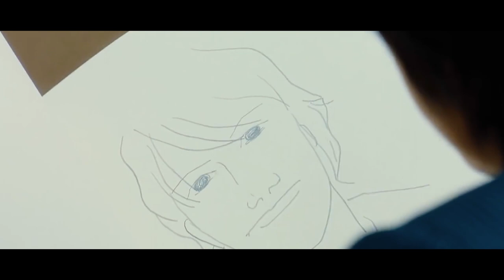MAYA KO GAUN - PREM GEET 3 SONG ||Heart Touching || A Moments Remember Korean Movie || Lyrical Video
♫♫♫ Song Credit ♫♫♫

Song: Maya Ko Gaun...
Vocal: Pratap Das
Lyrics: Bishnu Bhandari
Arrange: Debesh Rai
Mixing/Mastering: Kishor Thapa
Studio: A One Musician
Guitar: Sanjib Baraili
Flute: Ratna Bk
Song Editor: Rakesh Dahal

⚅ Movie Details:

Aasusen Films Production Presents
Movie: PREM GEET 3 "प्रेम गीत ३"
a Forbidden Lovestory
Producer: Santosh Sen
DOP: Rajesh Shrestha
Executive Producers: Chakra Bahadur Chand, Dambar Bikram Sen (Milan)
Co-Producers: Kumar Shan Shah, OSR Digital
Directors: Chhetan Gurung, Santosh Sen

Producer: Santosh Sen
Director : Late - Chhetan Gurung / Santosh Sen
DOP : Rajesh Shrestha /  Purushottam Pradhan
Editor: Sanjay Sankla / Banish Shah / Bhupendra Adhikari
Writer: Late - Chhetan Gurung / Mandeep Gautam
Cast: Pradeep Khadka, Kristina Gurung, Shiva Shrestha, Sunil Thapa, Santosh Sen, Maotse Gurung,  Manish Raut, Puskar Karki, Prem Puri, Anubhav Regmi, Yogisha Khatri, Sambridhi Shahi Thakuri ,Krijan Gautam  Jivan  Baral  Jiban Bhattarai, Laxmi Bardewa  Sujal Basnet  Raj Thapa
Sound  Mixing Engineer: Justin Jose
Art Director: Binod Kathayat
Choreographer: Kabiraj Gahatraj
Action Director:  Himal K.C.
Music : Aslam Keyi / Kalyan singh / Alish Karki
Background Score: Amar Mohile
Trailer Editor: Bunty Negi
Finance Manager: Himal Malla
Costume Designer :Bonika Karki / Rit Khadka
VFX/CG: Godrays Pictures / Shree Krishna Shrestha
Camera Equipments: Cinefocus
Post Production: Real Touch Studio Pvt Ltd
Singers: Pratap Das, Melina Rai, Sagar Ale, Prabisha Adhikari
Lyrics: Harka Saud, Rajesh Kumar Shrestha
Music: Kalyan Singh / Alish Karki
Sound: Manoj Lama
Making Camera: Akash Rawal, Pankaj Acharya
Make Up: Shyam Lama
Props Designer: Uddhav Raj Bhattarai
Drone: Moti Karki
Hair: Kalpana Samba
Dressman: Jivan Pokhrel / Shankar Rijal
Set Designer: Raju Painter
Publicity Management: Novice Arts
Production Assistant: Atit Thakuri
Production: Biplov Shrestha
Social Media Manager: Aries Khatiwada
Production Manager: Nabin Puri
Narration: Shisheer Bangdel
Dubbing Recordist: Mani Rai
Sound Rerecording Mixer: Justine Jose CAS
DI/Color: Prashant Sharma
Assistant Directors: Aaryan Adhikari, Rakesh Dahal, Sudip Poudel, Jeevan Swar
Chief Assistant Director: Lalit Bist
Still Photography: Akash Rawal
Poster Designer / Motion Graphics: Rakesh Dahal
P.R: Ram Ji
Media Coordinator: Dinesh Sitaulaa
P.R.O.: Resham Jung Shah
Finance Manager: Himal Jung Malla
Background Score: Alish Karki
Action: Himal K.C.
Camera Equipment: Cine Focus
Post Production: Kindle Cine Studio
Choreographer: Kabiraj Gahatraj
Distributors: Gobinda Shahi (Inside Valley), Byankates Entertainment (Outside Valley)